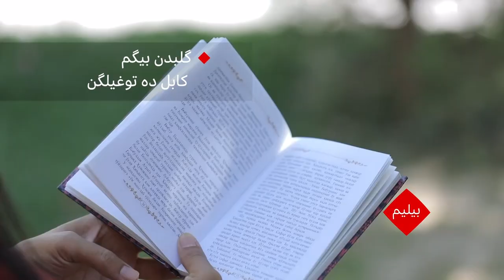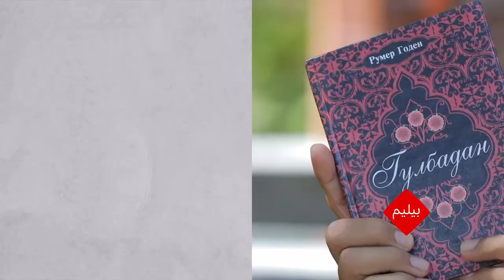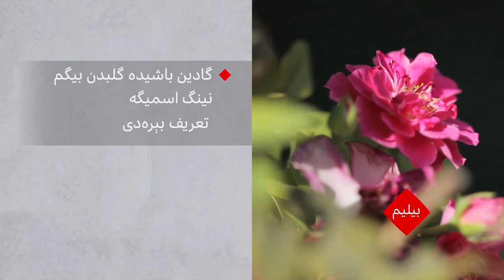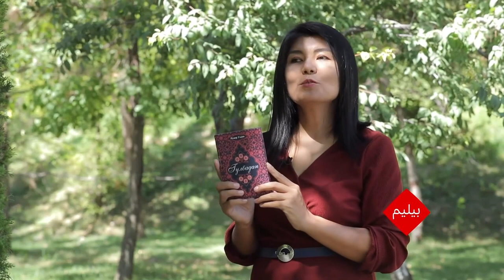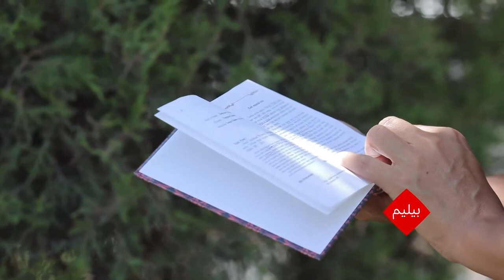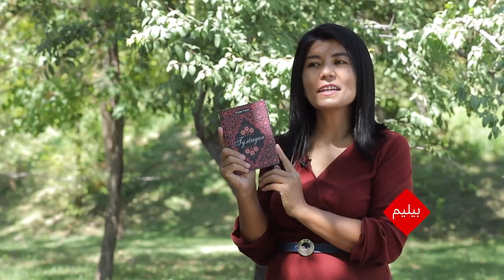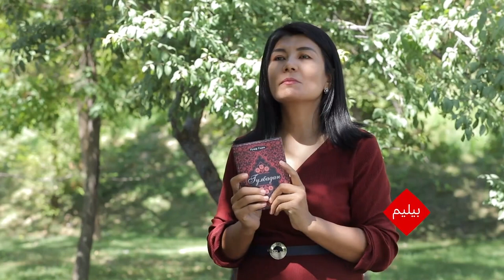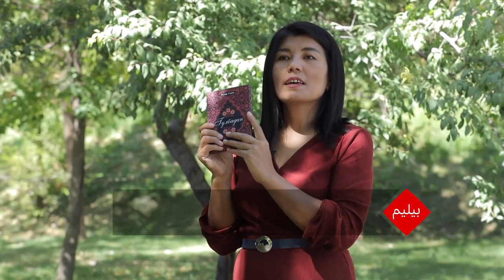بابرشاه نینگ مورخ قیزی - گلبدن بیگم نینگ تیللرده داستان بۉلگن حیاتی